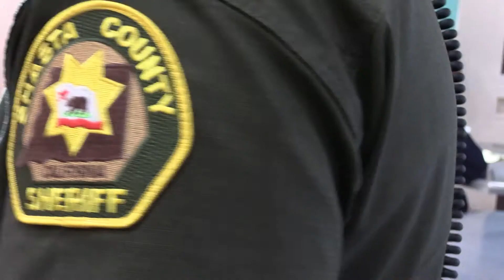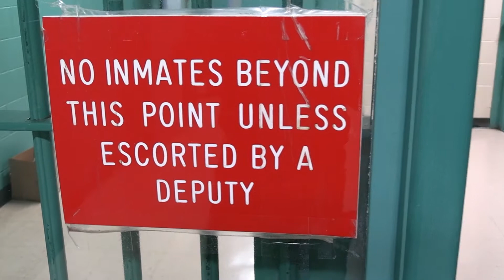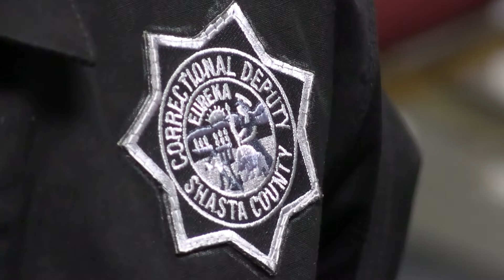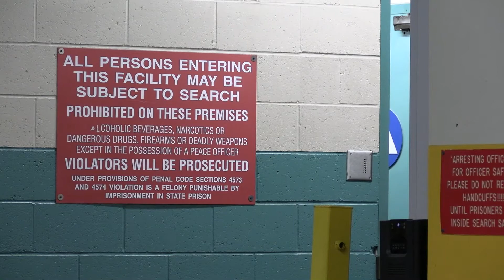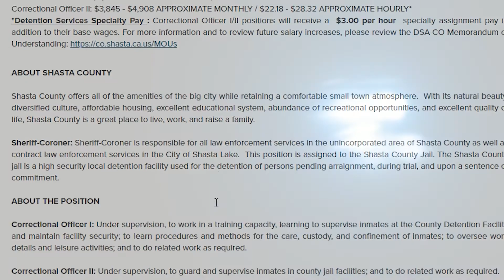Become a Correctional Deputy with the Shasta County Sheriff's Office